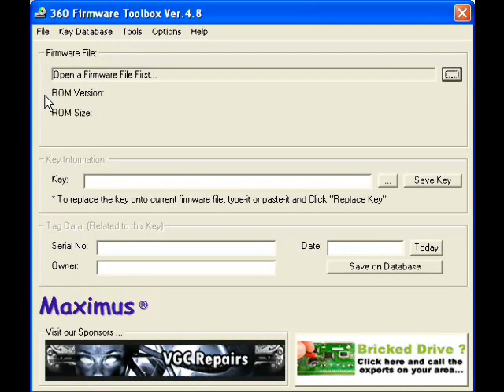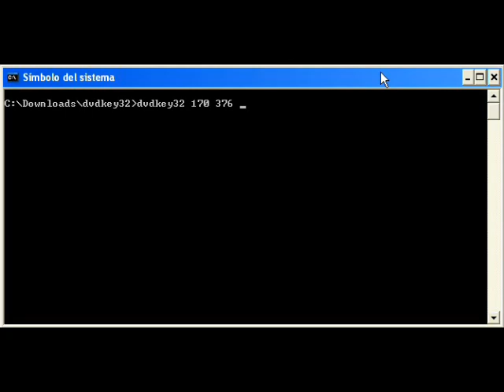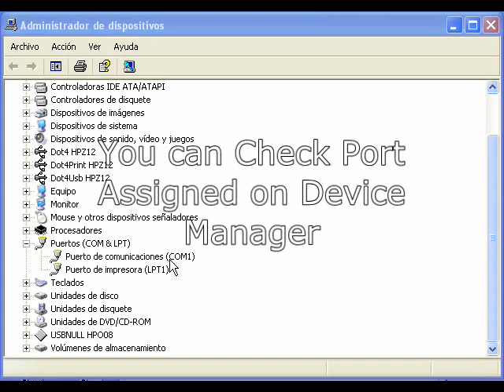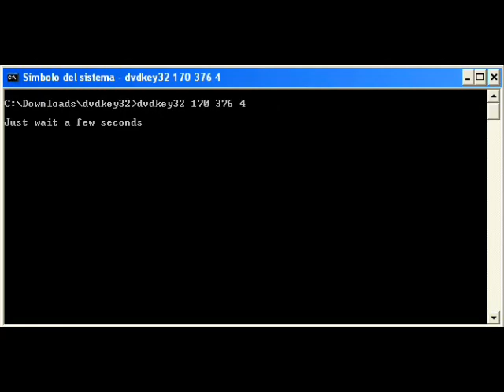360 Xtractor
The only tool you need for reflashing your drives, it now support full USB dumping of Liteon eeprom keys